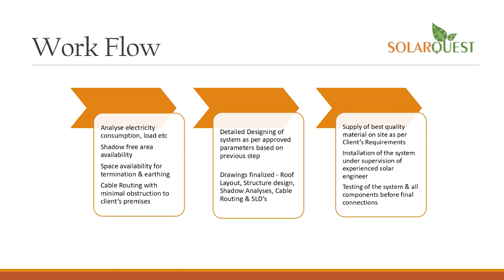anchorpoonam अलका लांबा बोलीं-रावण जैसे काम कर रहे PM मोदी